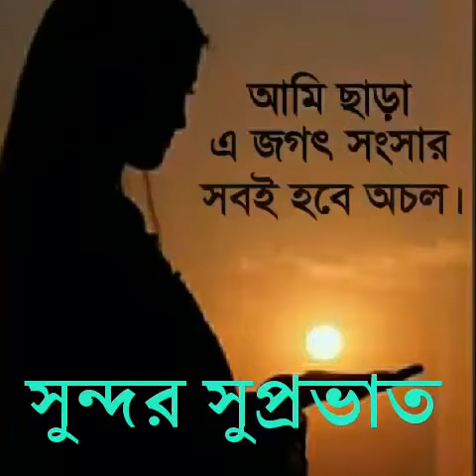নারী " শরদিন্দু কর্মকার